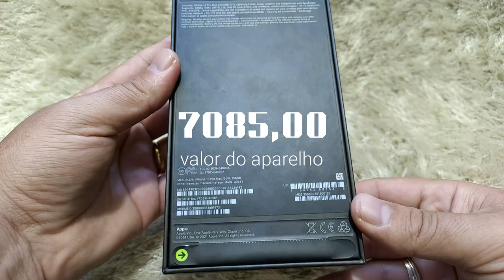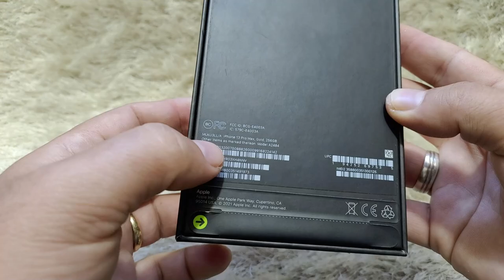Iphone 13 Pro Max 256gb Unboxing